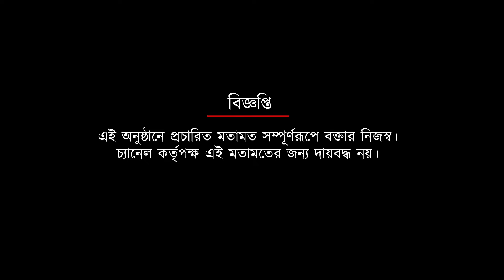মঙ্গলবার মহামেডানকে কতটা চ্যালেঞ্জ জানাবে উয়াড়ি? জানালেন দলের দুই তরুণ ফুটবলার | Spot On News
মঙ্গলবার মহামেডানকে কতটা চ্যালেঞ্জ জানাবে উয়াড়ি? জানালেন দলের দুই তরুণ ফুটবলার